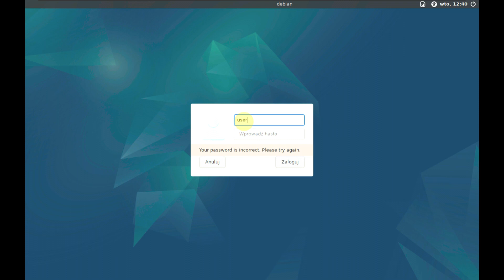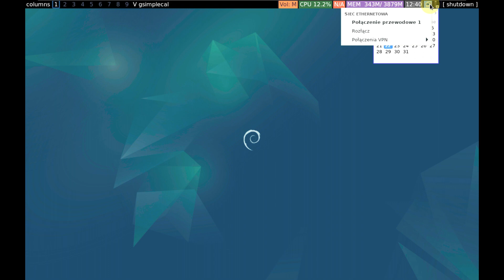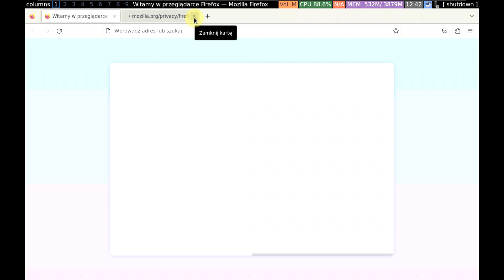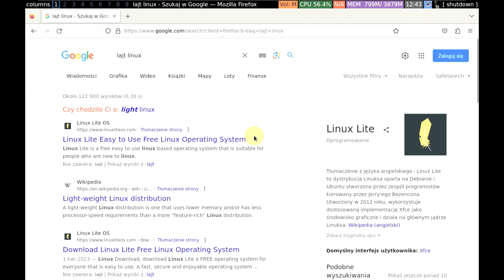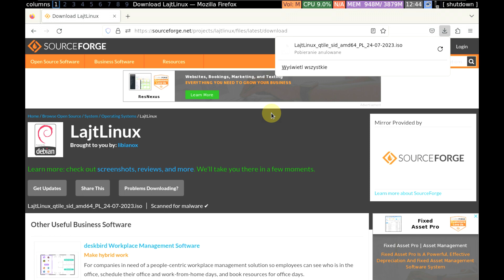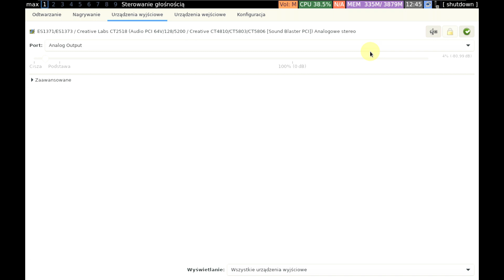Download LajtLinux Distro Now And Say Goodbye To Windows 11 Forever?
In This Video We Are Looking At the project dedicated to creating a Linux distribution based on Debian.

LajtLinux is 100% Debian (includes official repositories).

The images contain a minimum set of software with a given desktop environment.

Live login details:
login: user (you can use sudo)
passwd:live

To install the system from Live - open a terminal and enter:
"installer

Todays Video - LajtLinux!